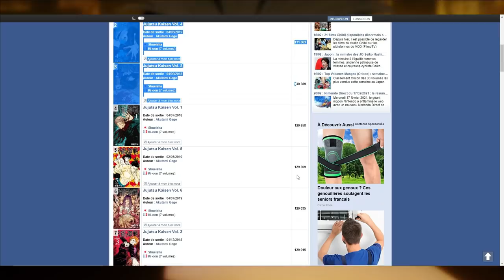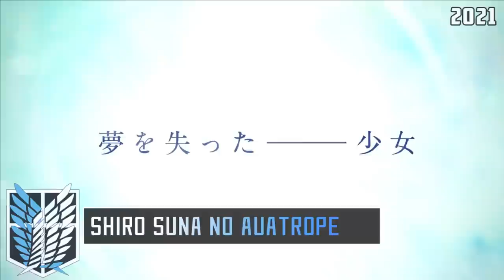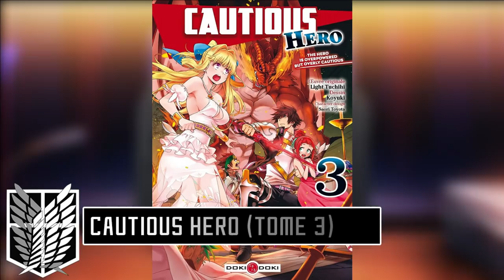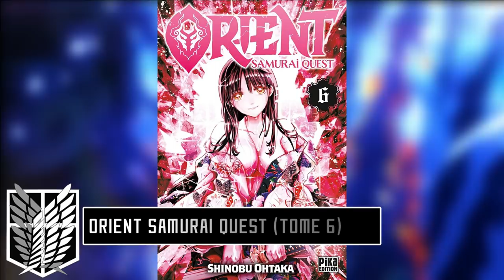ANIMENEWS N°18 : La SAISON 4 de DANMACHI, SUITES de GOBLIN SLAYER, KNY !? (Janvier~Février 2021)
Yo les gars c'est Aleka du Bataillon de l'animation ! On se retrouve pour le dix-huitième épisode de AnimeNews  ^^ Dedans vous retrouverez toutes les news du monde de l'animation japonaise qui ont été publié du 23 janvier 2021 au février 2021 ;D Donc si une info est manquante , c'est que l'annonce ne correspond pas aux dates cités. (Pas de panique, elle est sûrement déjà passée dans l'un des épisodes précédents 😊) OU alors elle sera présente dans le prochain épisode car je ne pouvais pas tout mettre

Énorme merci à Ayron ! C'est grâce à lui que le format peut aussi bien fonctionner 😇

Suites : Moriarty the Patriot part 2, World trigger saison 2 & 3, Megalox Box Saison 2, Danmachi Saison 4, Goblin Slayer Saison 2, Fruits Basket Saison 3, My Hero Academia Saison 5, Black Clover, Demon Slayer

Animes (nouveautés) :

Oavs :

Films :

Mangas : Cautious Hero Vol. 3 / Classroom For Heroes Vol. 9 / Dead Tube Vol. 14 / Dororo Vol. 1 - Édition "Prestige" / DBS Vol. 13 / Mushoku Tensei - Les Aventures de Roxy Vol. 5 / One Piece Stampede Vol. 1&2 / Takagi san Vol. 9 / Seven Deadly Sins Vol. 41 / The Quintessential Quintuplets Vol. 7 / Yona, Princesse de l’Aube Vol. 32 / Jujutsu Kaisen Vol. 7 / Vigilante - My Hero Academia Illegals Vol 10 / Orient Samurai Quest Vol. 6 / TPN Vol. 18 / SPY X FAMILY Vol. 3 / Ajin Vol. 16 / Carole & Tuesday Vol. 1 / Burn The Witch Vol. 1 / Dr.Stone 14
18 Février : Echoes Vol. 6 / Golden Kamui Vol. 21 / Persona 5 Vol. 6 / Boruto Vol. 11 / Gintama Vol. 64 & 65 / Arifureta Vol. 4 / Gambling School  Vol. 13 / Gambling School Twin Vol. 9 ./ Grand Blue Vol. 1 & Grand Blue Vol. 2 / Hell’s Paradise Vol. 11 / Danmachi Vol. 10 / Danmachi Sword Oratoria Vol . 3 / Fate Stay Night Heaven's Feel Vol. 8

Bon visionnage les soldats ^^ (Vidéo faite par Aleka et Eone_Jap a fait le montage)
Si tu as lu jusque là commente : Le Bataillon n'a pas peur de la rébellion !!